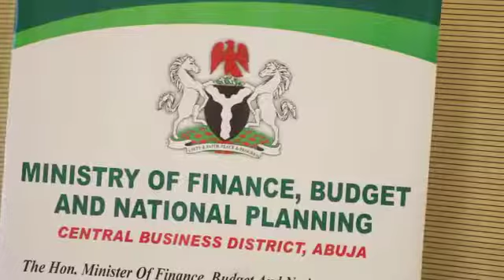Ministry of Budget, finance reveals global economic outlook